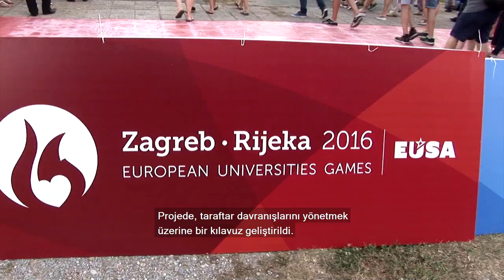TBF’nin “Tribüne Renk Kat” projesi AB tarafından “Başarı Hikayesi” olarak sunuldu.